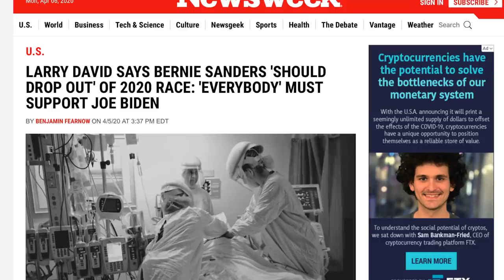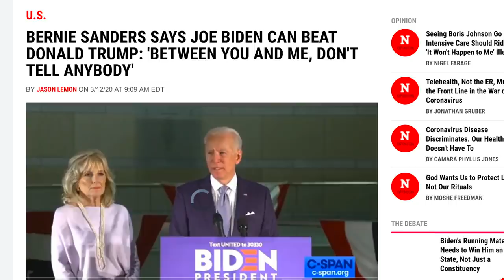Some Within Bernie Sanders' Campaign Pressured Him to Drop Out